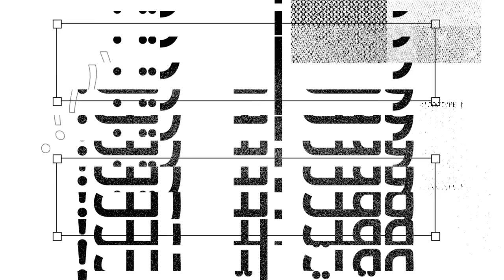صرت مدرس رياضه ⚽️🔥 ( المدير طردني 😔💔!! )